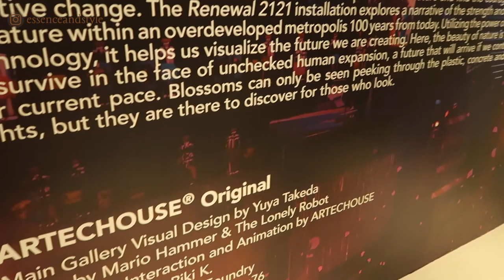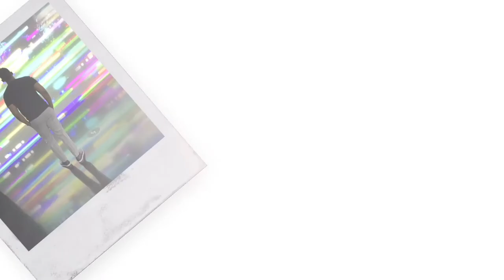A DAY IN WASHINGTON DC VLOG | CULTURE HOUSE DC | ARTECHOUSE | ESSENCEANDSTYLE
Hello Beautiful!
Today you get to experience some of Washington DC's art and culture with me and the fam! We love when you do that!!! ☺️
A DAY IN WASHINGTON DC VLOG | CULTURE HOUSE | ART TECH HOUSE | ESSENCEANDSTYLE

✨✨ Channel Goal: 1000
✨✨Current: 613

Style Inspo on Pinterest
essenceandstyle

*Camera & **Lighting Used:
* Canon 90D
*Lapel Mic
*Lenses:
Canon 50mm
Sigma 18-35mm